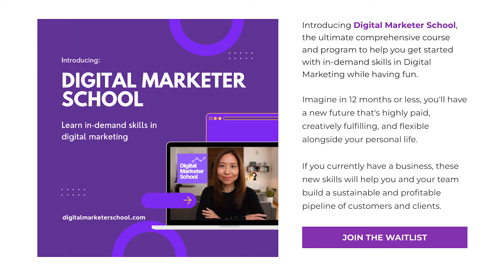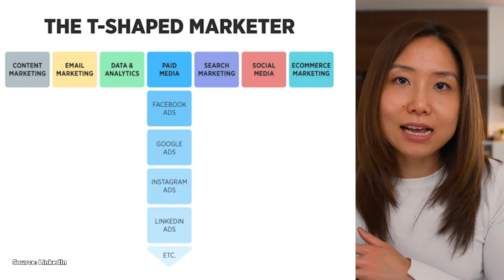How to Become a Digital Marketer Fast With No Experience and No Degree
Ever wondered how you can accelerate your success in digital marketing? I break down the best way to become a digital marketer in the shortest time possible and why you need to know these to accelerate your path from beginner to pro.

⏱ Timestamps:
00:00 - My Experience as a Digital Marketer
00:29 - The 10,000 Hour Rule - Does It Work?
01:50 - Digital Marketer School
02:22 - Beginning Your Digital Marketing Journey
03:19 - T Shaped Marketer - Choosing Your Digital Marketing Niche
05:24 - Test and Learn is Your Shortcut

👩🏻‍💻 Hey I'm Laurie, an Ex-Google digital marketer (10+ years in the industry), online educator (25K+ students), and content creator. On this channel, we explore all things marketing, business, and personal development. Besides making YouTube content, I love helping teams and businesses figure out how to get people to click, sign-up, and buy. I hope you enjoy this journey with me, where I share everything I know, to help you get seen online, build better businesses, and create a living doing what you love.

💌 I have a weekly newsletter sharing thoughts, useful resources, and my top recommendations on marketing, business strategies, personal development, personal branding and more. If you are interested in checking it out, get it